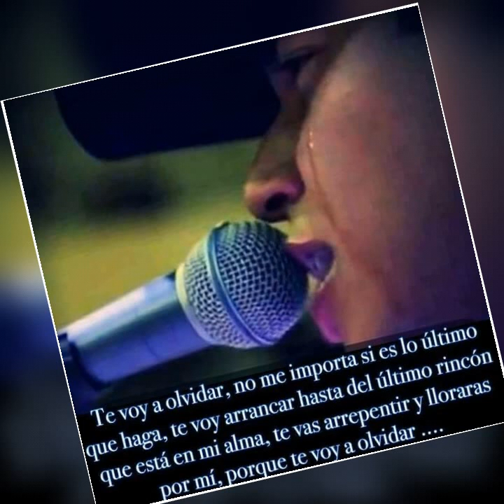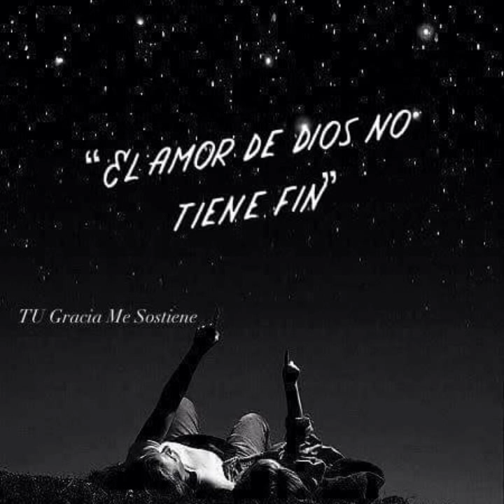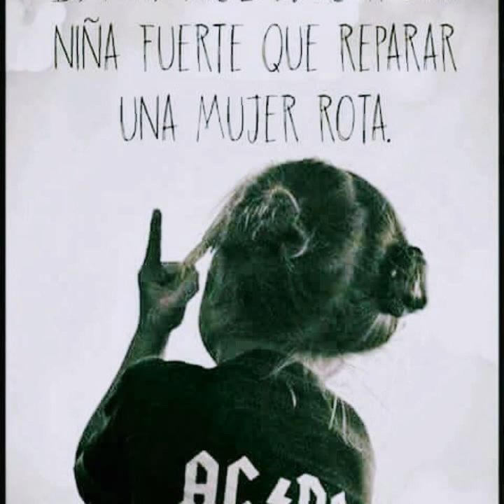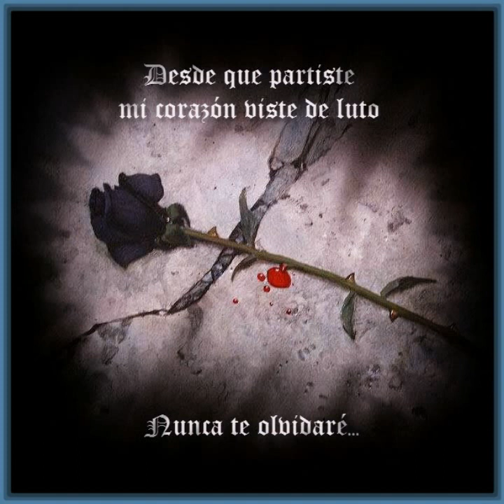Ayyy .sta ..Colorin Colorado .chaww